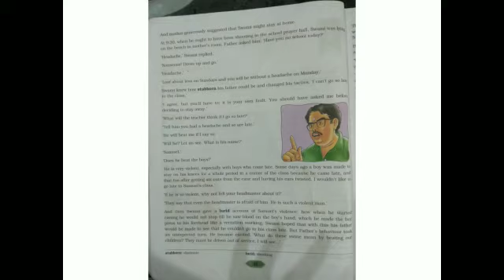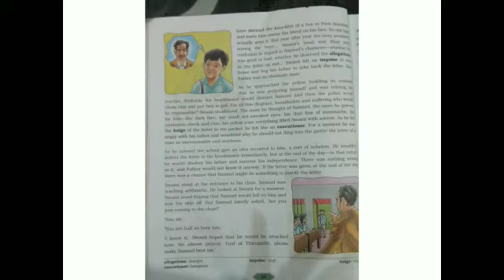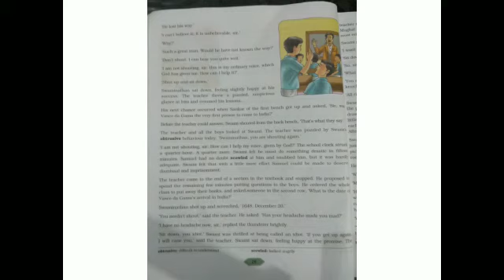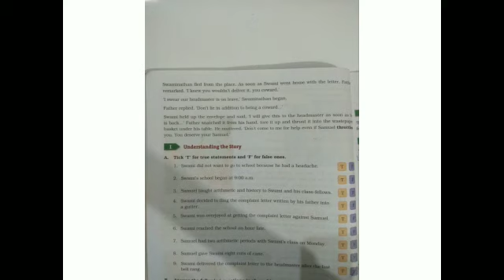Class 8th, Subject English, Lesson 4, Father's Help, Part 2